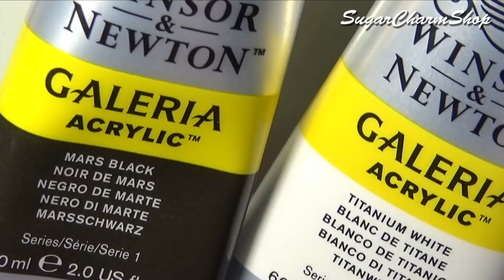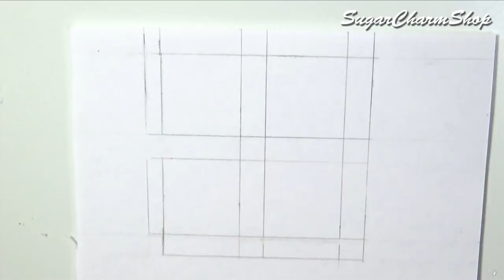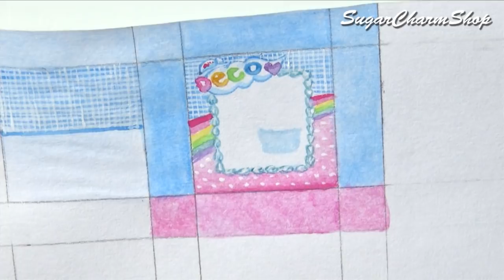How To Mini Decoden Kit Tutorial // DIY (Working) Miniature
Hey guys! Today we're making a doll or miniature decoden kit :) I chose to make a set with cupcakes and a cake slice, but you can make any treats you want ^^ This was inspired by the japanese whipple kits so I hope you'll enjoy!

This is 1:12th scale for dollhouses, but you can easily adjust the size to fit Barbie, monster high, American girl doll, LPS and more :)

**Other Miniature channel** (Mostly food)
Please read;

Etsy shop;